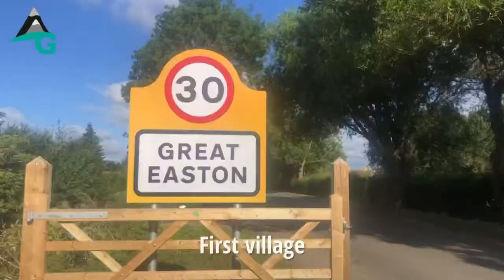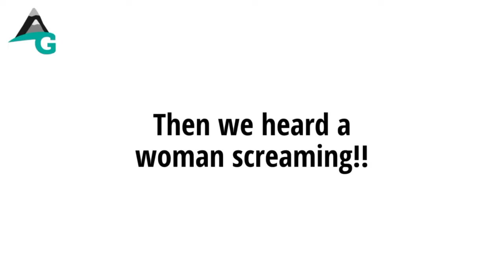DAY 3 - THE JURASSIC WAY | ROCKINGHAM to GREAT OXENDON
The one with the spooky overgrown passages ways, sausage baps and the best pub garden ever!

WEATHER: A bit of everything. Light Rain, overcast and warm sunshine.
HEALTH: Julia, feels fine today. Trail legs have kicked in. Rebecca is done for the day! Debby went very quiet around mile 13!

THE SHORT VERSION
We have not stopped laughing all day. We left the orchard around 7.30am and finally pitched our tents in a pub garden at 5.30pm. We saw reindeer, rescued a lady who let her staffy dogs off the lead in a field of cows (not pretty, the dog got kicked!) and saw the most amazing field of poppies. The stories just unfolded. A brilliant day and one for the memory bank.